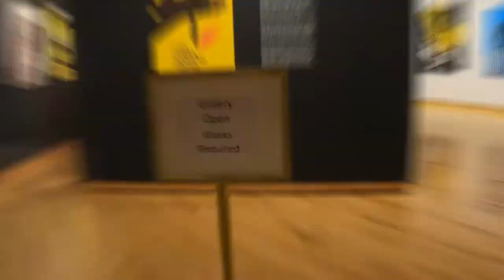Susquehanna University's Lore Degenstein Gallery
The Lore Degenstein Gallery is an epicenter for intriguing and eminent artwork on Susquehanna University's campus. In this video, you will begin to explore the 2020 exhibition: Designing Justice, featuring works by internationally renowned, New York-based artist, Luba Lukova. Her work is undeniably powerful and thought-provoking, with messages that reflect the human condition, fundamental fairness and justice.